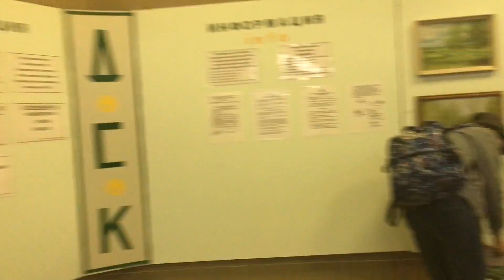Room Tour │ 俄國宿舍長怎樣──莫斯科大學宿舍 ДСК 介紹 │ 俄國/俄羅斯留學生活 │ 台灣女孩在俄國 AngelaLeeTaiwan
閨房大公開~~~